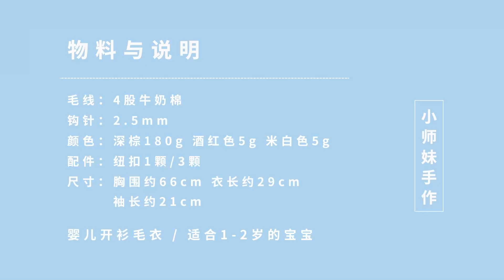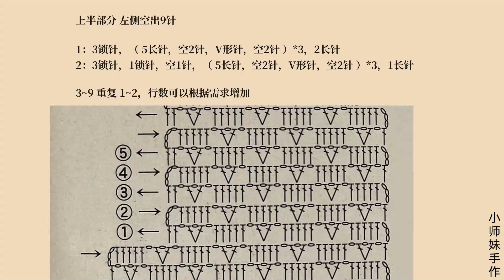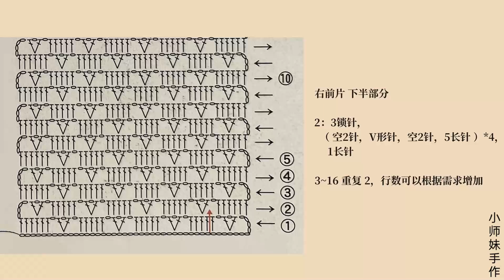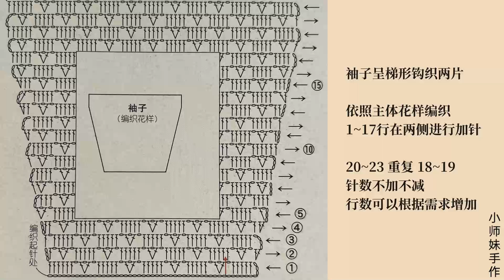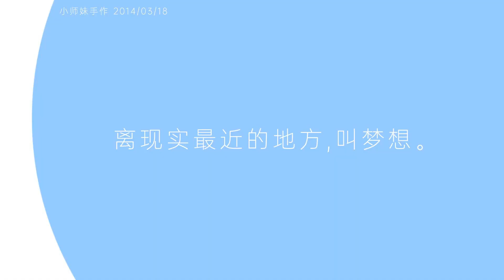钩针开衫外套：小香风单扣毛衣，男宝女宝都可以穿